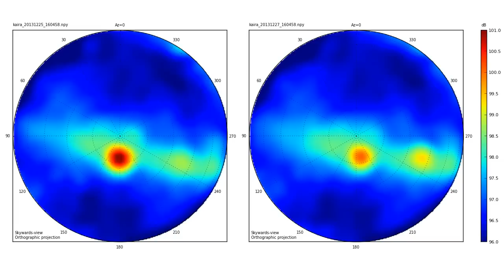Ionospheric scintillation 25 & 27.12.2013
Ionospheric scintillation is the variation in the amplitude and phase of radio signals as they pass through the ionosphere. What is happening is small-scale variations in the electron density result in differences in the ionosphere's refractive index at radio-frequencies. It is sort of the radio equivalent of the "twinkle of stars". The localised variations in refractive index cause momentary focusing, defocusing or shifting of the incoming radio waves. For broad, diffuse structures in the sky (like the synchrotron emission from the Galaxy) all of these effects average out for different directions. But for a point-source (such as bright "radio stars") the singular line-of-sight can result in dramatic differences.

This short video shows approximately 5 minutes of data from two separate days. The all-sky radio images were both made using the KAIRA facility, located in Arctic Finland. The observing frequency was the same in both cases 58.594 MHz), 1 second
integration per frame, 195.3 kHz bandwidth. The time of day was also the same, so the radio sky is in roughly the same orientation.

On the 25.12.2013 (left), the ionosphere exhibited extreme scintillation. The two bright sources (Cas A and Cyg A) are flickering quite dramatically. However, exactly two days later (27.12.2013, right), the ionosphere was relatively stable and the brightnesses of the two strong radio sources remain steady.

Note: There is no audio with this video.